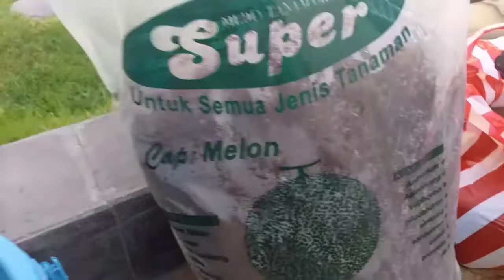Tanaman Langka & Unik (Zaman Purba)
Yg tau nama tanaman ini mohon d coment ya...
Terimakasih...